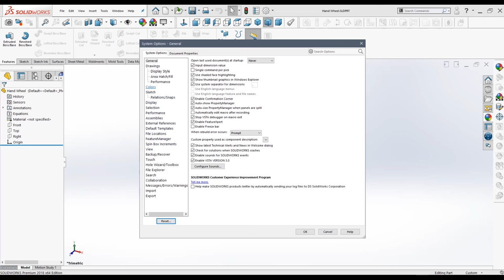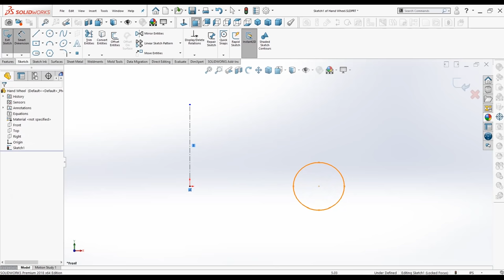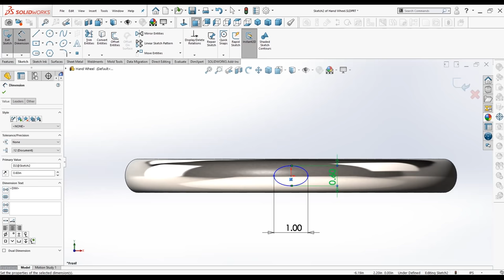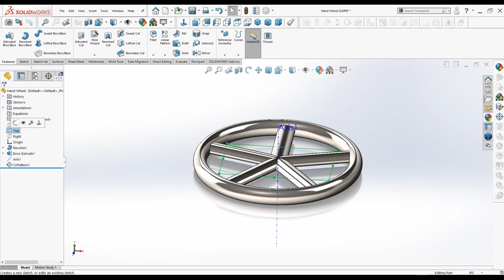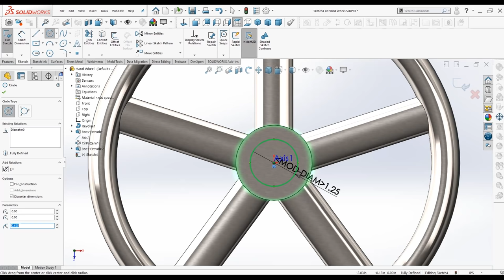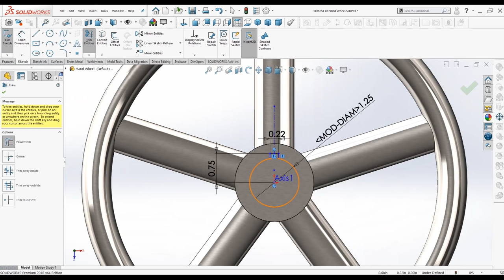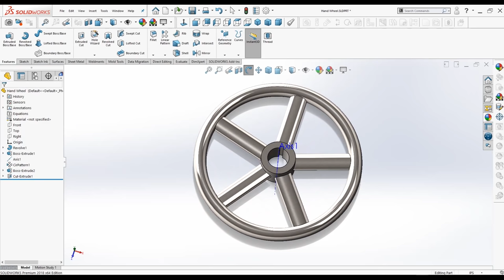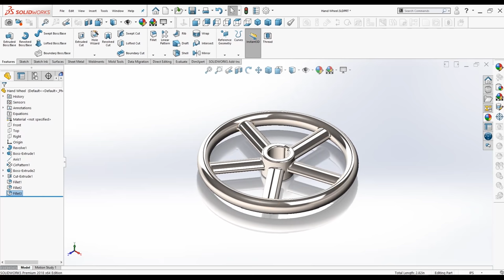SolidWorks 2021 Tutorial for Beginners #17 | Hand Wheel in SolidWorks-آموزش سالیدورکس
In this tutorial video, I will sketch the Hand Wheel in SolidWorks. I hope you like it.